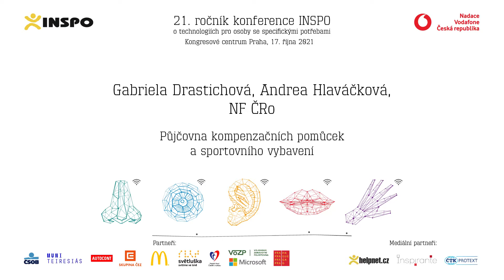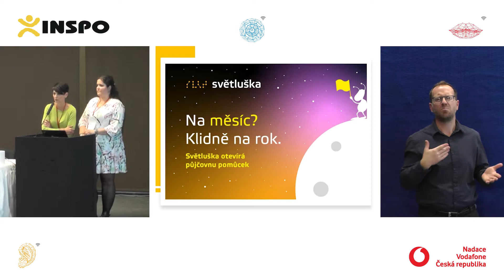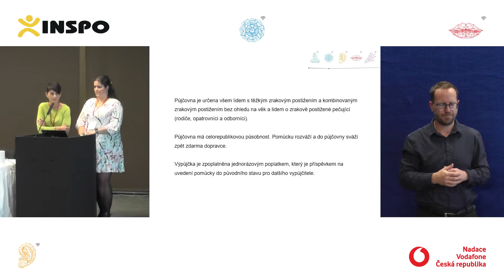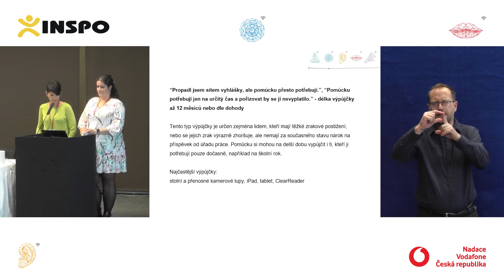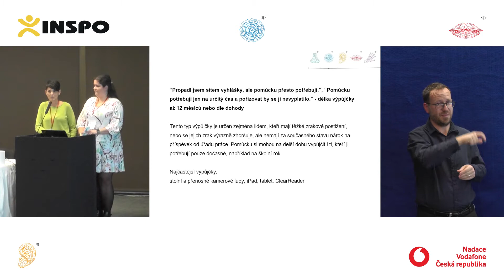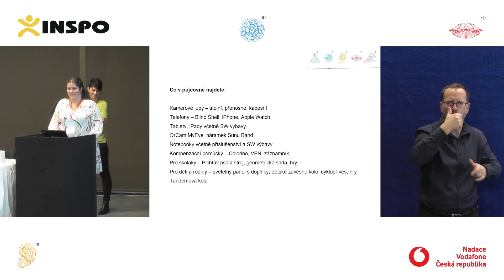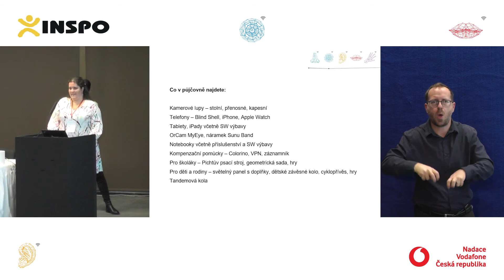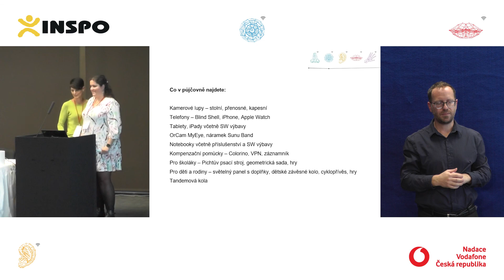G. Drastichová, A. Hlaváčková, NF ČRo: Půjčovna kompenzačních pomůcek a sportovního vybavení